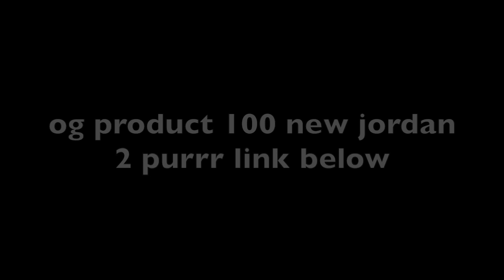Gotti Vs Youngdolph Beef 2 - 4 People Dead Goon Shoot Up Club 100 Rounds Big Boogie.DA PRODUCT DVD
Og Product💯Feat Fasof New Jordans..DA PRODUCT DVD